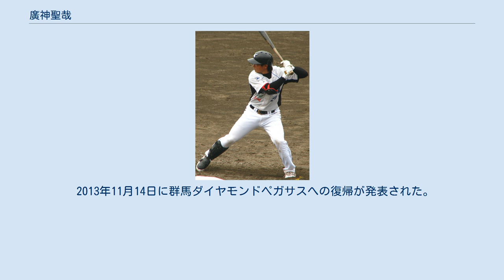廣神聖哉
廣神 聖哉（ひろかみ せいや、1989年8月19日 - ）は、群馬県前橋市出身の元プロ野球選手（捕手）。
右投左打。
NPBでは育成選手であった。
 前橋育英高入学後から、捕手に専念。
3年時の夏は、群馬県予選準決勝で桐生第一高のエース藤岡貴裕に4打数無安打に抑えられ甲子園出場を絶たれた。
 ベースボール・チャレンジ・リーグに2008年より加盟した群馬ダイヤモンドペガサスに、創設当初の入団選手となる。
 2010年シーズンから、登録名を「聖哉」に変更。
 2011年は、11本塁打を放ち、リーグ1位に1本差に迫る2位であった。
同年のベストナインに捕手部門で選出された。
 2011年10月27日、プロ野球ドラフト会議で、長打力と二塁への送球1.9秒の強肩が評価され、阪神タイガースから育成1位指名を受けた。
同会議では、チームメイトの清水貴之が福岡ソフトバンクホークスから育成4位指名を受けており、2人揃って群馬ダイヤモンドペガサスから初のドラフト指名選手となった。
11月23日、支度金200万円、年俸300万円で仮契約を結んだ。
 2012年は、故障により戦線を離脱するなど、アピールすることができず、ウエスタン・リーグでは出場なしに終わった。
10月23日に、支配下選手への登録に至らないまま、わずか1年で戦力外通告を受けた。
10月31日、自由契約公示された。
 2013年11月14日に群馬ダイヤモンドペガサスへの復帰が発表された。
 2014年10月21日、現役を引退することが発表された。